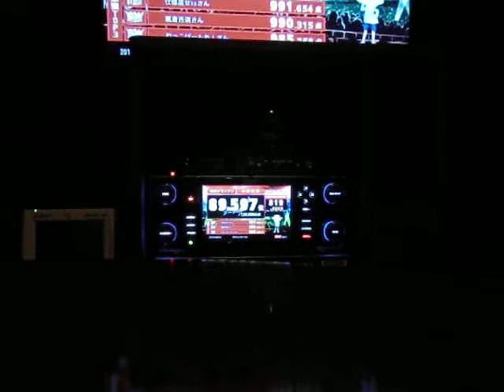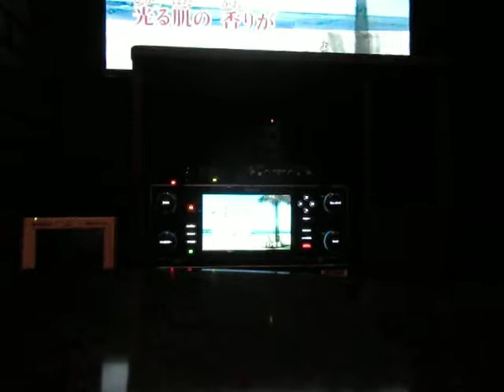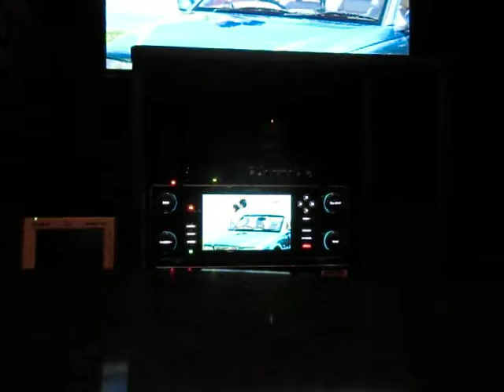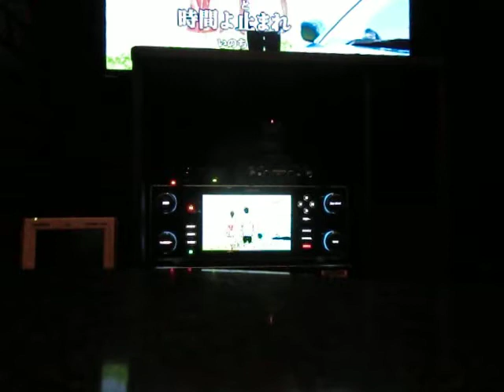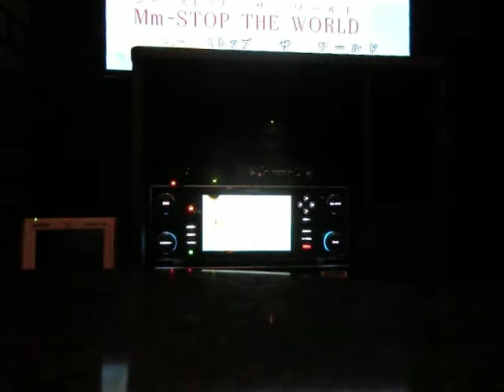時間よ止まれ 矢沢永吉 by おやじマジキチ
説明　　なんか腑抜けのかっこつけ(；一_一)・・・